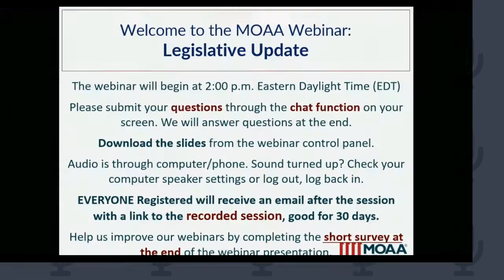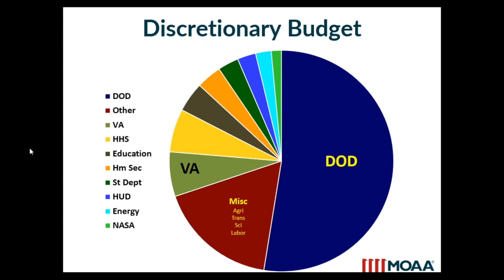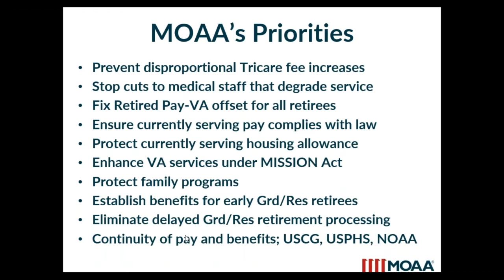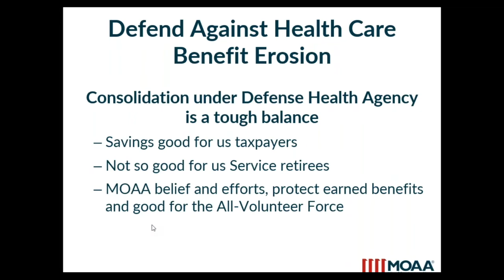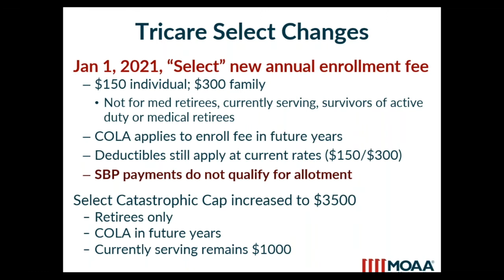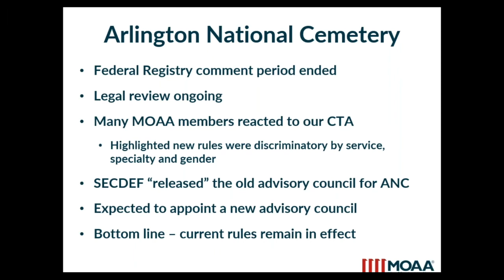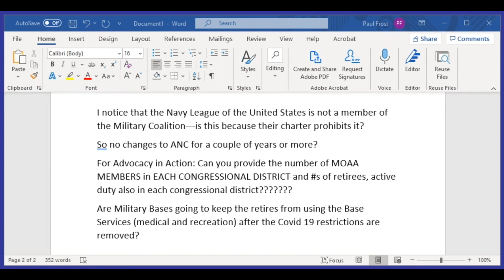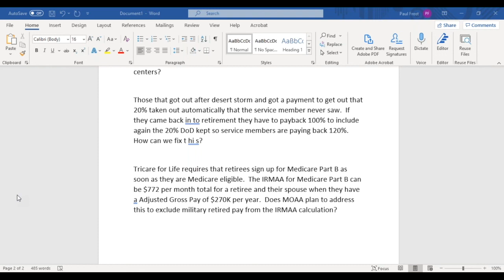Military Officers Association of America brief